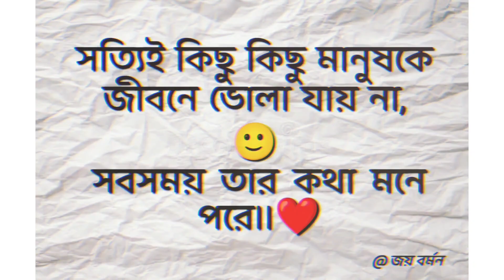𝐁𝐄𝐍𝐆𝐀𝐋𝐈 𝐒𝐀𝐃 𝐖𝐇𝐀𝐓𝐒𝐀𝐏𝐏 𝐒𝐓𝐀𝐓𝐔𝐒 🍁🖤sad